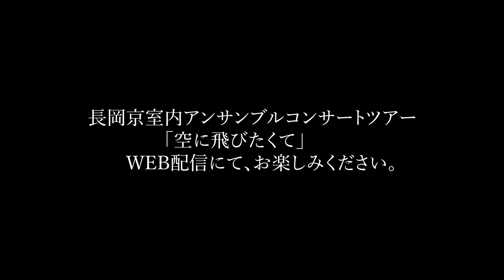【 メイキング 】コンサートツアー2021「空に飛びたくて」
✨最新公演情報✨
長岡京室内アンサンブル2023年2月公演
〜心のふるさと　新しい夢〜

2023年2月11日(土・祝) 15:00開演 (14:00開場)
京都府長岡京記念文化会館

W. A. モーツァルト:交響曲 第1番 変ホ長調 K.16
C.Ph.E.バッハ:チェロ協奏曲イ短調 Wq170（チェロSolo 金子 鈴太郎）
W. A. モーツァルト:ヴァイオリンと管弦楽のためのアダージョホ長調 K.261
W. A. モーツァルト:ヴァイオリン協奏曲 第7番 アンダンテト長調 K.271a (271i)
（ヴァイオリンSolo ヤンネ 舘野）
W. A. モーツァルト:交響曲 第29番 イ長調 K.201 (186a)

詳細は下記HPからご覧下さい
⭐️ただいま今年2月のコンサートの模様を有料WEB配信でご覧いただけます⭐️
コンサート動画 全編は以下サイトからご購入ください。↓
（株式会社ヴィルトゥオーゾ様のご協力を得て配信しております）

長岡京室内アンサンブル コンサートツアー2021「空に飛びたくて」

2021年2月7日（日）13:30開演  ＠名古屋市 しらかわホール

▼公演プログラム

シュヴァリエ・ド・サン=ジョルジュ：シンフォニーコンチェルタント　ト長調 Op.13
ヴァイオリンSolo ヤンネ舘野 / 松川 暉

ウェーバー：クラリネット五重奏曲 変ロ長調 Op.34 J.182　（弦楽合奏版）
クラリネットSolo吉田 誠
（※配信では２楽章のみ抜粋となっております）

チャイコフスキー：弦楽セレナード ハ長調 Op.48

▼出演者

Vn：森 悠子(音楽監督)、ヤンネ舘野、松川 暉、谷本華子、石上真由子、田中佑子、伝宝菜摘
Va：細川 泉、野澤 匠
Vc：金子鈴太郎、諸岡拓見
Cb：石川 徹
Cl：吉田 誠(C lsolo)

長岡京室内アンサンブル
『地域ごとに独自の音色を持つオーケストラがあるヨーロッパのように、長岡
京独自の音色、思想を持った演奏団体を育てたい』、1970年代より欧米を中心に
教育、演奏両面で国際的に活躍してきたヴァイオリニストの森悠子を音楽監督
として、国内外から優秀な若手演奏家を集め、1997年3月に結成。
指揮に頼らず互いの音を聴く「耳」を究極にとぎすませた独自のスタイルを特長
に、緻密で洗練された技術と凝集力の高さ、独自の様式感覚をもった高度な表現
法と音楽性の高さは、日本でも希有な存在と高く評価される。
2000年「第20回音楽クリティック･クラブ賞」、2001年「エクソンモービル音楽
賞・奨励賞」、2003年「藤堂顕一郎音楽褒賞」、2004年長岡京市「文化功労賞」
を受賞 作曲家上田益氏依頼により2008年以来神戸ルミナリエの楽曲録音、神戸
レクイエムの演奏に協力。これまでにfineN&Fから9枚のＣＤをリリース。高度な
最新録音技術を駆使して録音されたレベルの高い演奏で、音楽評論家や音楽専
門誌、新聞などでも評価高く、いずれも推薦版にとりあげられている。